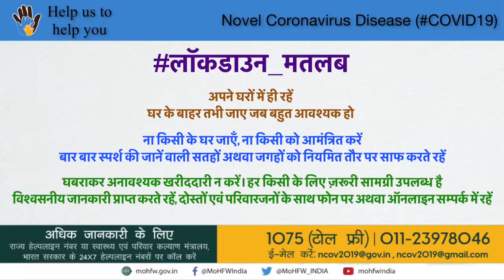जानिए क्या मतलत है लॉकडाउन का अलग अलग लोगो के लिए आपके लिए क्याहै लॉकडॉउन का मतलब